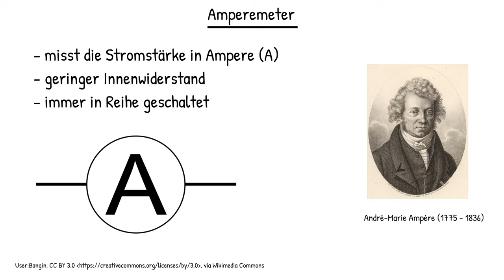Physik Elektrizitätslehre (Grundwissen + Experiment): Amperemeter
In diesem Video zeige ich dir, wie du ein Amperemeter benutzt.